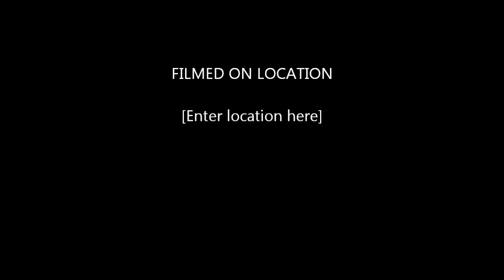MrOldMC's Let's Play - Coal Breaker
Today I finally finish a building in the slowly growing town.  I also setup plans for the control room basement.

Thanks again for all of your continued support!